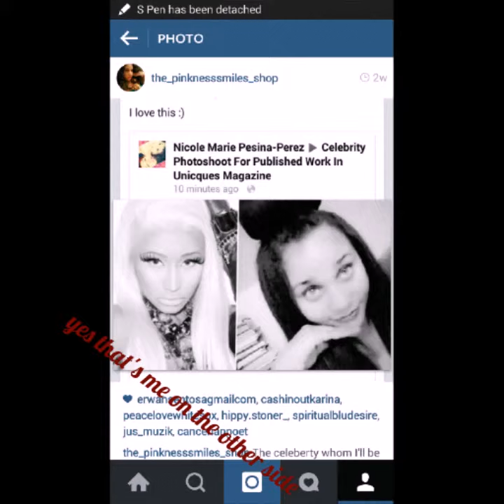My photoshoots working hard to succeed